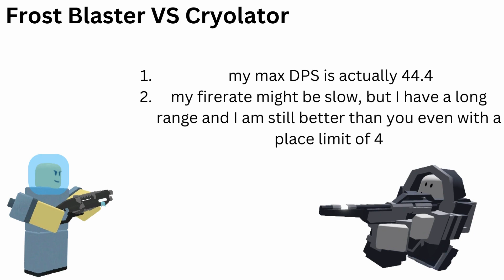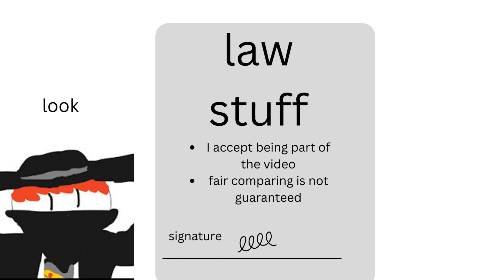If TDS Towers met CTD Towers PART 2 | Tower Defense Simulator | Critical Tower Defense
thumbnail TBA